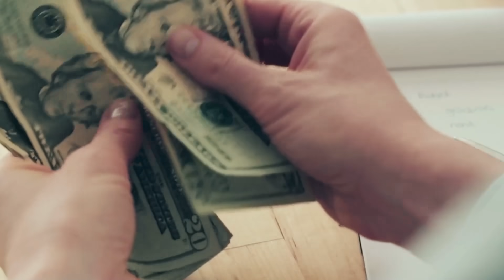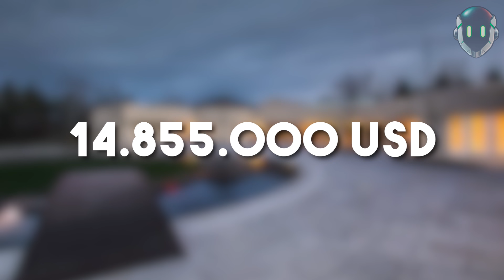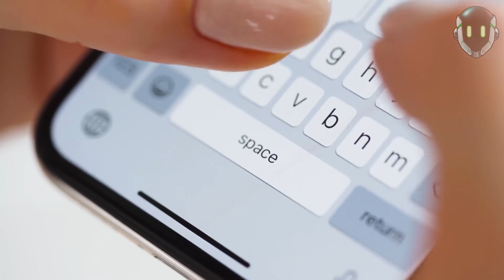7 Increíbles Mansiones que NADIE Compraría a Ningún Precio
7 Increíbles Mansiones que NADIE Compraría a Ningún Precio

Y en esta ocasión volveremos a hablar de algunas de las casas más espectaculares construidas por el hombre… pero hoy es diferente, porque, aunque les mostraré las mansiones, que ya sea por precio, situaciones paranormales o extrañezas del universo no se han podido vender!

7. Granot Loma.
6. La mansión PILLAR
5. Michael Jordans's Baller Abode
4. Lake Forest Schweppe Mansion
3. bannerman castle
2. La Casa Montclair
1.Casas de OLLALAI